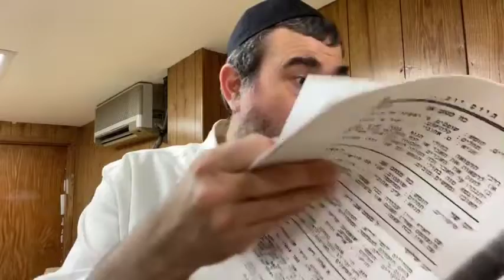Hayom Yom – 30 Menachem Av, Class One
1) Some Minhagim of Elul are introduced today:
A. We begin saying LiDovid Hashem Ori from the first day of Rosh Chodesh (30 Menachem).
B. We don’t blow Shofar in Shul today, but ‘we practice’; the Rebbe made from this the highest idea, like a Minhag to a Minhag, and equates the blowing this day to the Shofar of Yom Kippur.
2) The Alter Rebbe Siddur, are the Mitteler Rebbe’s Hanachos (transcripts) that he reedited (and shortened) for the publication of his father’s Siddur with Chassidus.
3) The story of Reb Aharon Strasheler was mentioned and how the Alter Rebbe saw the Mitteler Rebbe on another level. The Mitteler Rebbe was allowed to write the Ma’amarim with his own understanding.
These Ma’amarim were used to prepare the Sefer. When he reviewed them with his Chassidim he said them as he originally wrote them and not how he abridged them for the Siddur.